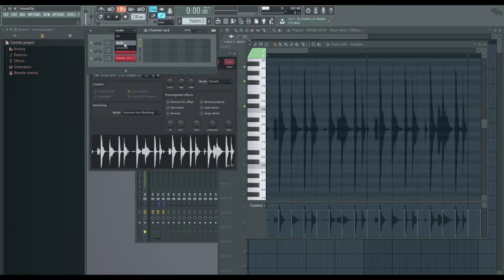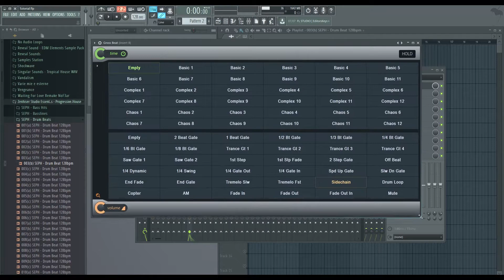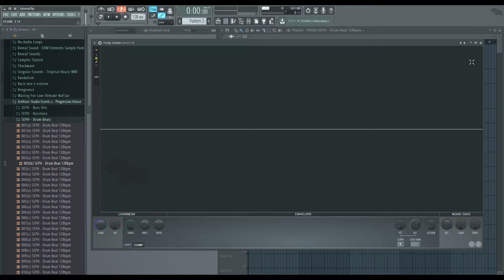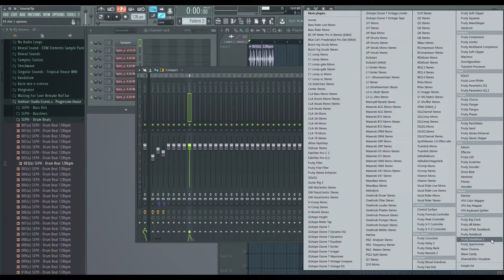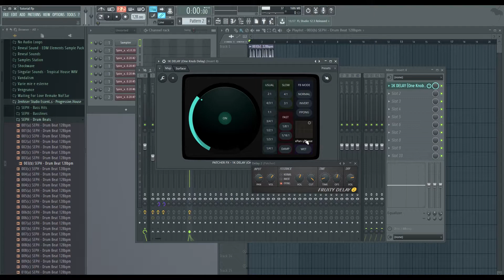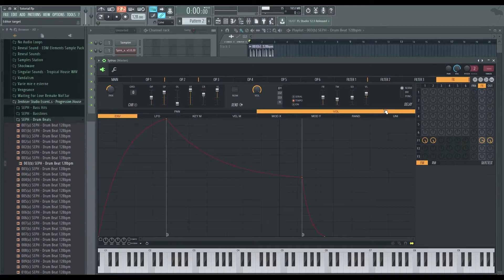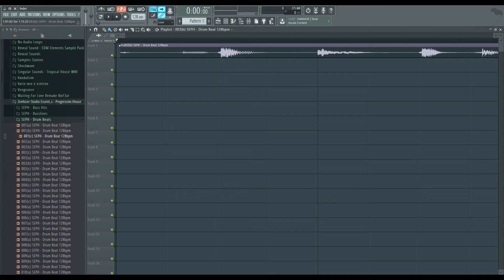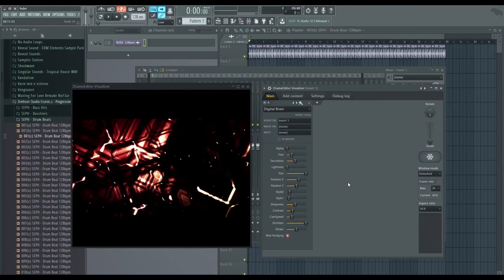NOVITA' IN FL STUDIO 12.3!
In questo video di oggi vediamo insieme le novità apportate in Fl Studio 12.3!